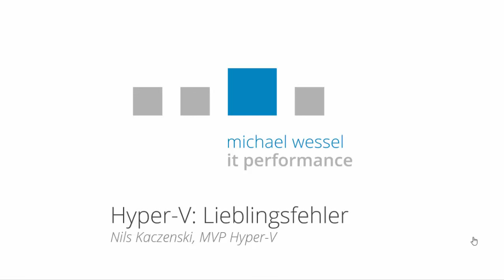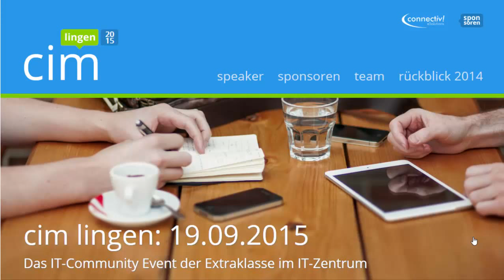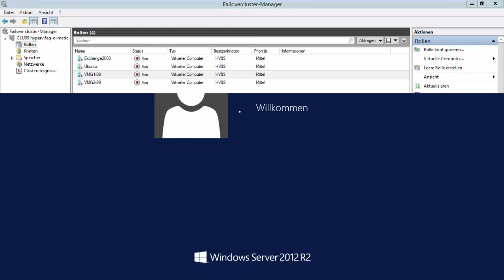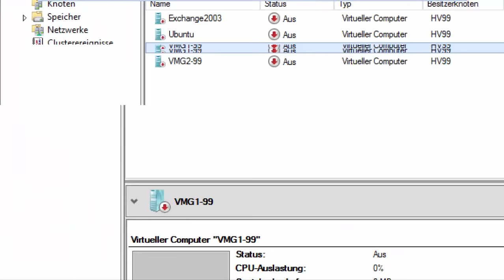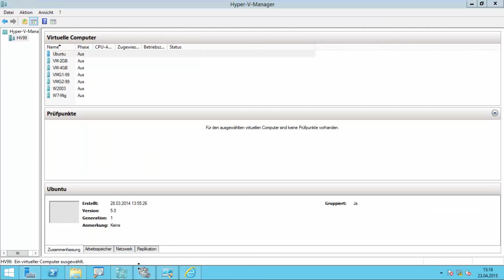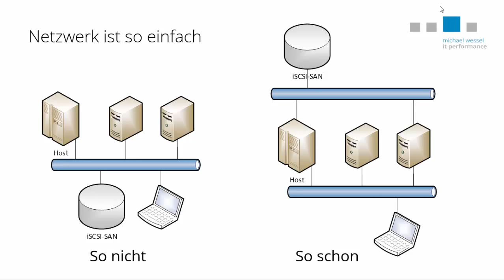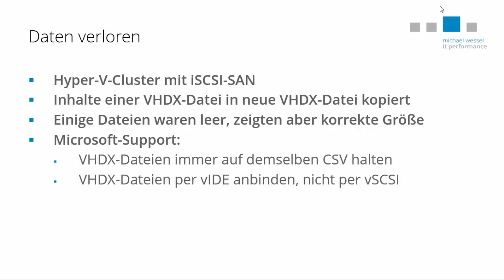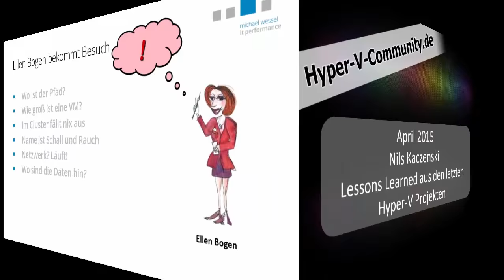Nils Kaczenski Lessons Learned aus den letzten Hyper V Projekten